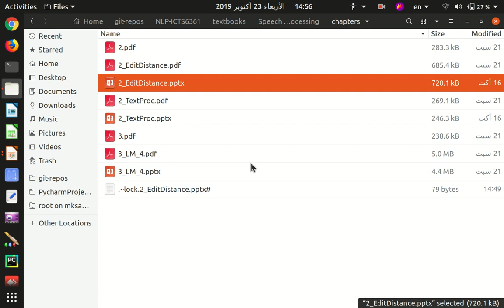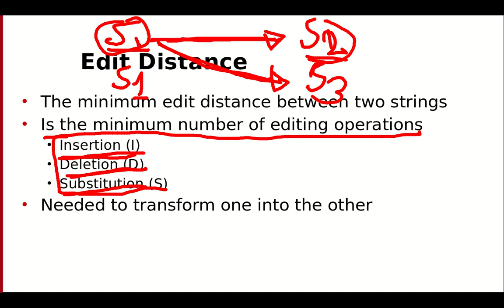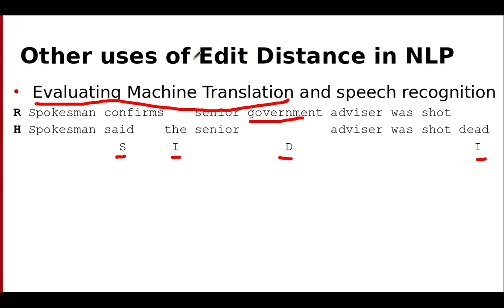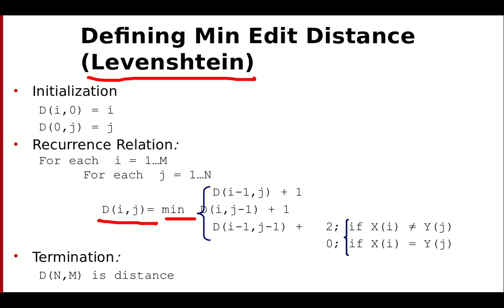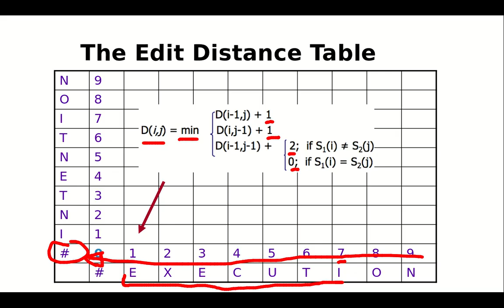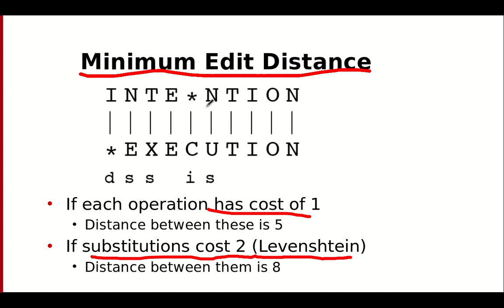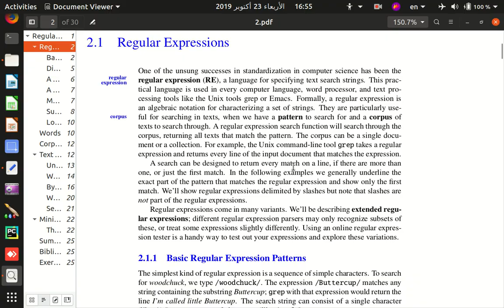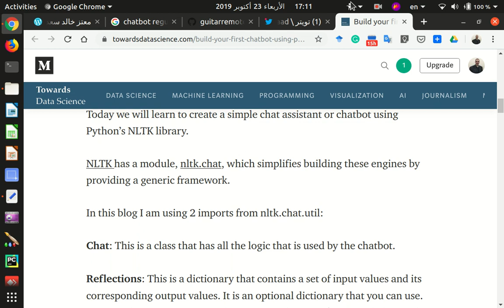07 - NLP - Min Edit Distance